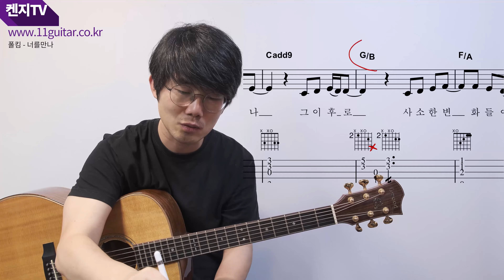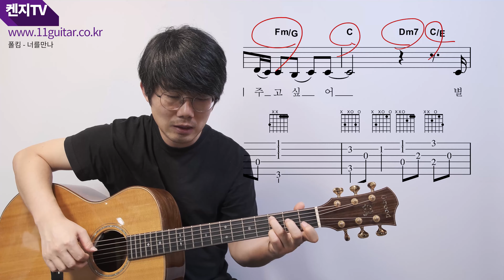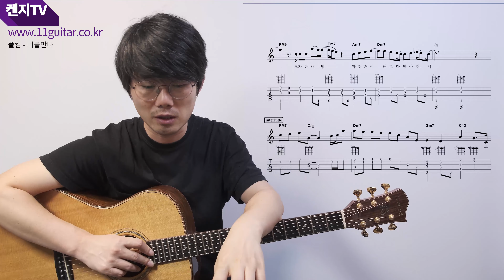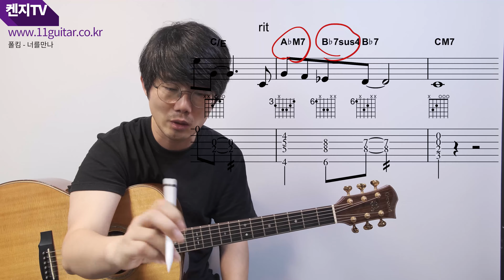최신곡에도 먹히는 8비트 아르페지오, 폴킴 너를만나 기타 커버 해설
이번에는 폴킴 너를만나의 기타 커버 해설입니다. 요즘은 빌드업 부분은 제외하고 스탠더드로 연주하는 개념을 설명드리고 있습니다. 기본만으로도 충분히 재밌게 연주해보실 수 있을겁니다.

[켄지가 작업한 교재] 교보, 알라딘, yes24에서 구매 가능합니다.
1. 통기타 코드14 (입문용 기초 교재)
2. 통기타 리듬6 (기초리듬 교재)
3. 아르페지오 패턴5 (아르페지오와 퍼커시브 교재)
4. 통기타 리듬 스트럼의 모든 것 ③ (통기타 고급 교재)
5. 켄지의 코드북 (코드의 기초적 개념이 탑재된 미니북)
6. 워십 기타 리빌딩 (교회 통기타 예배 반주자들을 위한 정규교재)
7. 워십 기타 송북셀라 (워십기타 리빌딩과 함께 연습하는 100곡 악보집)

[동영상 강좌]
1. 독학의시작 과정 43강 (교재 : 통기타 코드14)
2. 스트럼입문 과정 45강 (교재 : 통기타 리듬6)
3. 아르페지오 과정 69강 (교재 : 아르페지오 패턴5)
4. 스트럼고급 과정 56강 (교재 : 통기타 리듬 스트럼의 모든 것 3)
5. 코드리빌딩 과정 45강 (교재 : 켄지의 코드북)